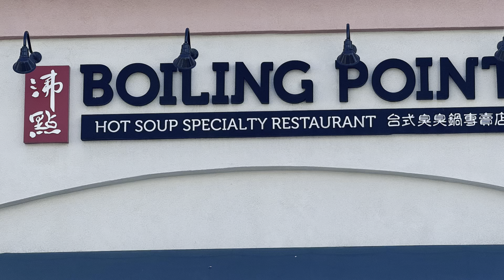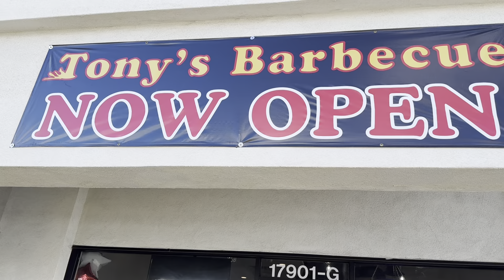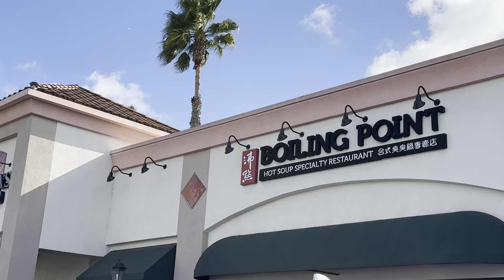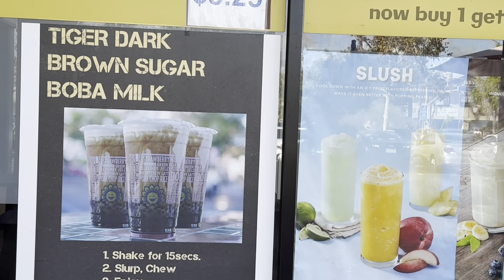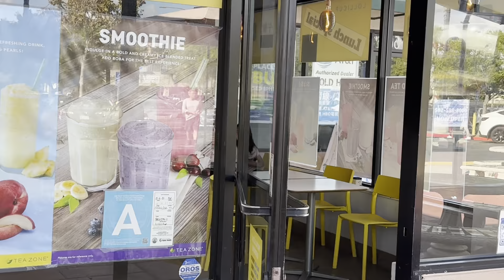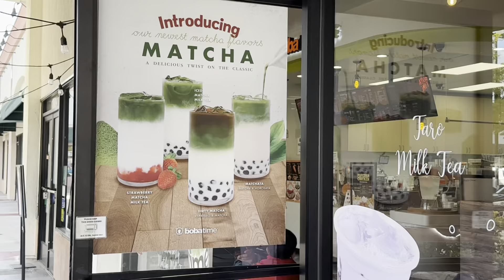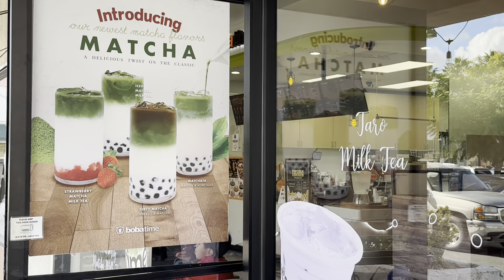Lunch with friends at Boiling point #58